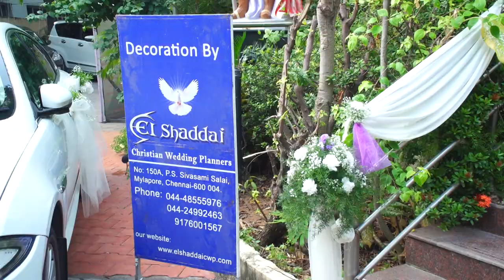ELSHADDAI CHRISTIAN WEDDING PLANNERS - CHURCH DECORATION - ST. LOUIS CHURCH, ADYAR